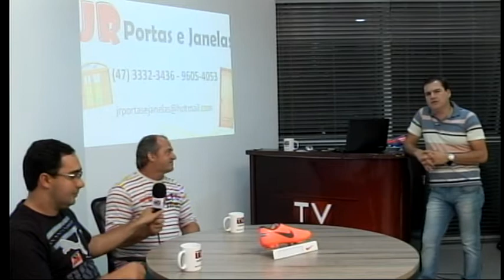3ºBloco Esporte Programa 06 - Roni Muller,Luiz Brassanini e Miguel Wilvock